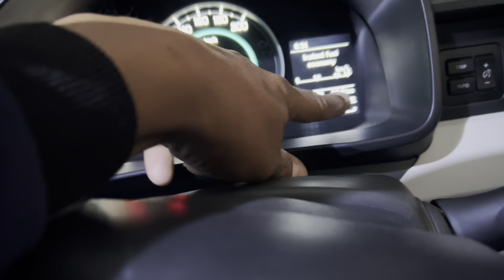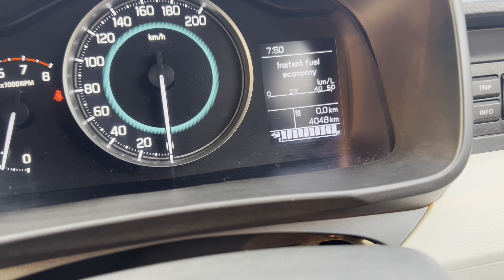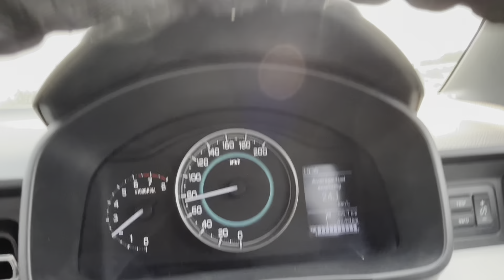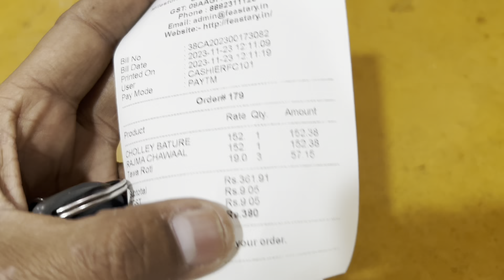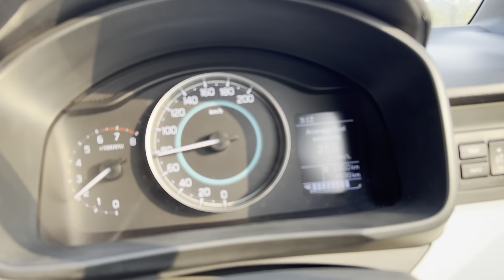DELHI TO BIHAR 1200 KMS NON STOP IN 10 HRS | CAR TRIP | Delhi To Darbhanga @Jawedvlogger7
Wel Come To My Channel Friends  @Jawaid Vlogger7